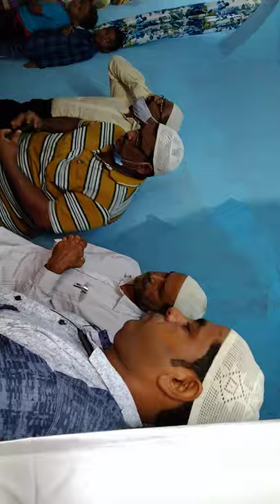chiplun mapari mohalla gyarvi Sharif date 02/07/2021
shamshuddin ratib